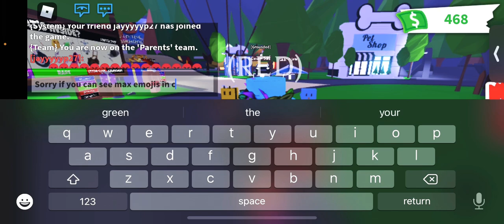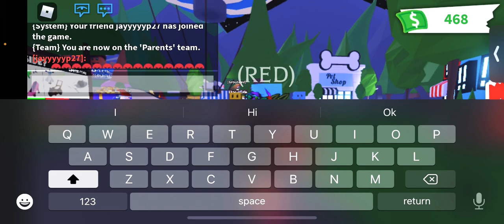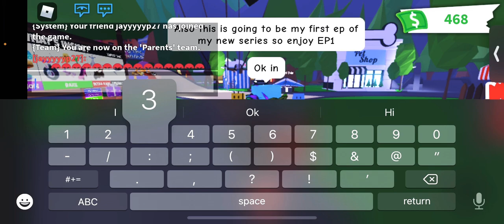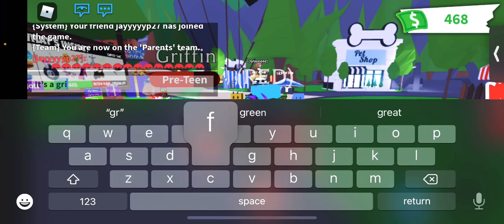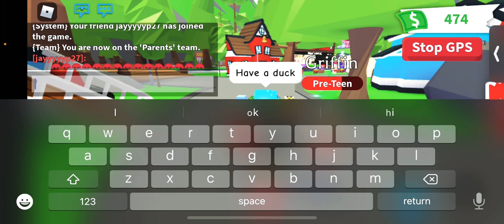My legendary pet griffen ep 1